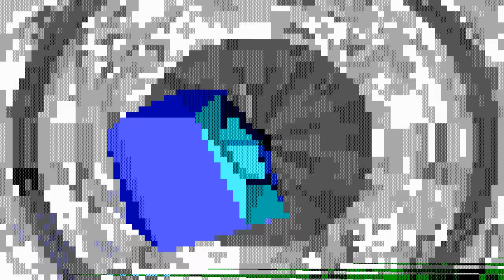ISI by PWP (English version, PC speaker audio) (64k PC/DOS demo)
Captured from Dosbox-X